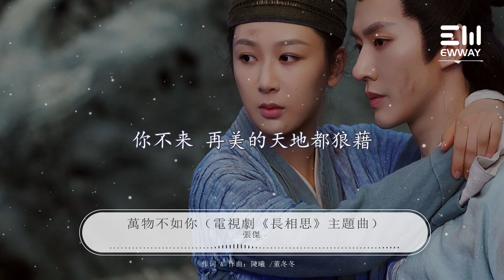萬物不如你（古裝劇《長相思》主題曲）-張傑「萬物皆無光，只有你的眼明亮」♫動態歌詞lyrics♫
❖歌詞在下面❖：

  電視劇《長相思》主題曲
《萬物不如你》
       作詞：陳曦   作曲：董冬冬
         演唱：張傑

背負我這一身的流光
不亂不慌 不悲不傷
盡染洪荒 沒有你的目光
只剩下空蕩

經受我這一生的風霜
不爭不搶 不失不忘
盡沐驕陽  沒有你的陽光
空氣只留下熱浪

萬物皆無光 只有你的眼明亮
隨心去遠方看看太陽
滿目皆悲傷 只有你的眉上揚
等你對飲一碗夜光

來時攜風雨 去時帶走了四季
你不在再好的風景皆無力
開始洶湧來襲 後來絕塵而去
你不來 再美的天地都狼藉

聯合製作人 張傑
編曲 閆天午
錄音 吳身寶@Soundhub Studios
混音 時俊峰@福達錄音棚
人聲錄音棚：未來•福錄音室FUTURE•LIVE STUDIO
OP：上海冬曦音樂文化傳播有限公司
SP：索尼音樂版權代理（北京）有限公司